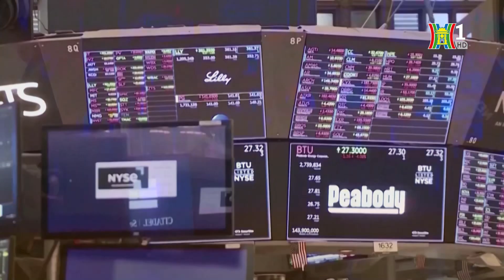62% người dân Mỹ sở hữu cổ phiếu | Tin tức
Niềm tin của các nhà đầu tư, nền kinh tế khỏe mạnh và mức tăng trưởng tốt của thị trường chứng khoán đang thúc đẩy người dân Mỹ đổ tiền vào cổ phiếu, với tỷ lệ cao gần mức kỷ lục.